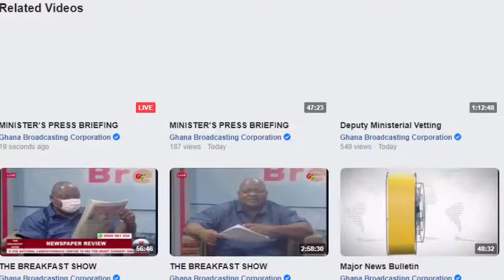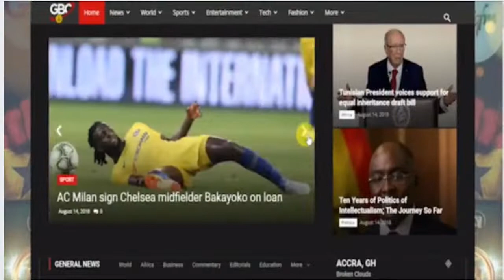VETTING OF DEPUTY MINISTERS (9-06-2021)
The Appointments Committee of Parliament will  today, Wednesday, June 6, 2021, vet  the President’s nominees for the positions of Interior, Transport, Finance and Trade and Industry.